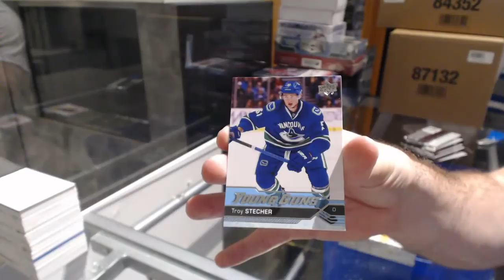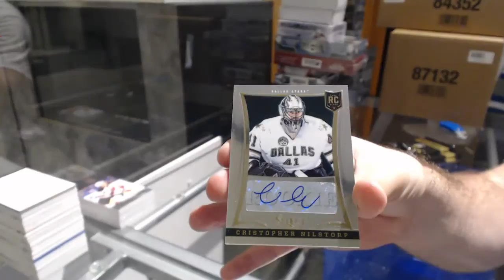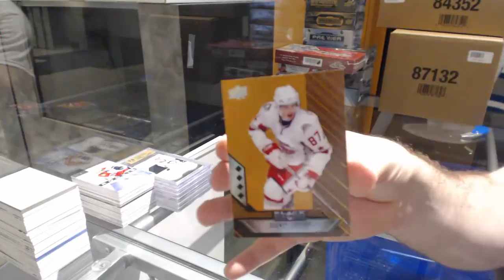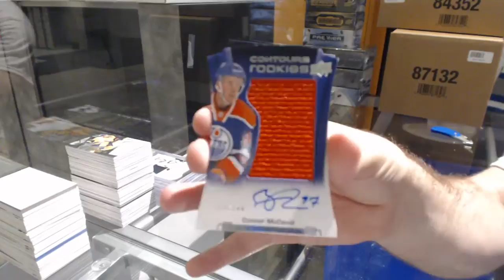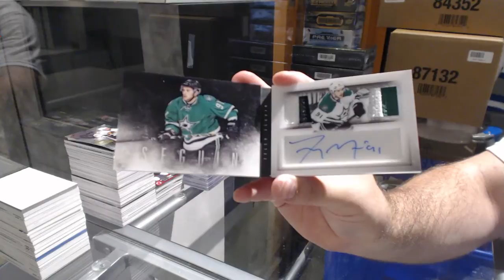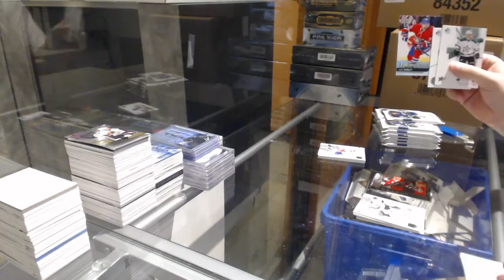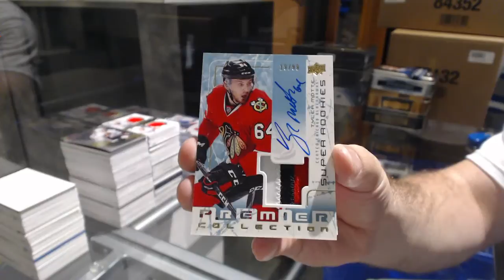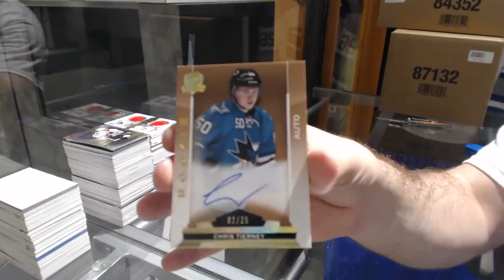Monster 27 Hockey Mix Box Break With 17-18 Artifacts Giveaway - C&C GB #7850